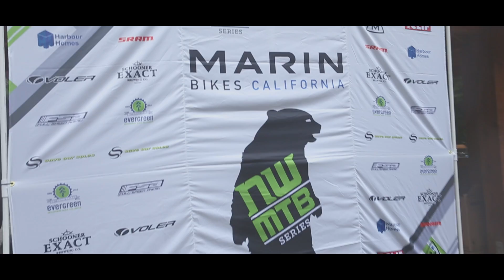NW MTB Series #1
Race day was a normal pacific northwest kind of day. Drizzly, wet, and full of bikes. The first NW MTB cross-country race, put on by Russell Stevensen, was an amazing start to the reincarnated race series. People gathered from all over the area to race at Duthie Hill park and have a ton of berm shredding fun. Enjoy!